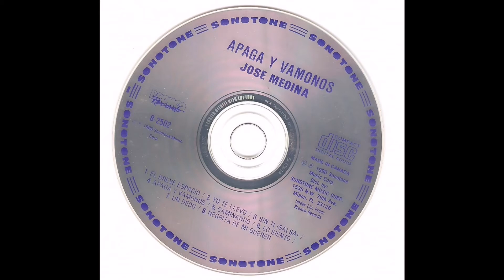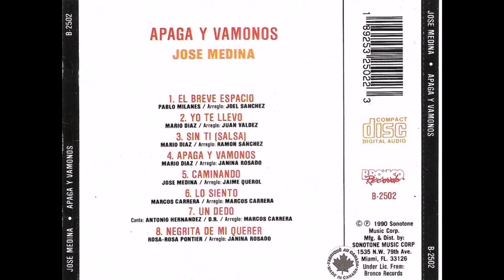José Medina - Sin Ti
Disco : Apaga y Vámonos

Año : 1990

Sello : Sonotone Music

Te lo dice tu pana nelson de @salsa_baul_al_momento